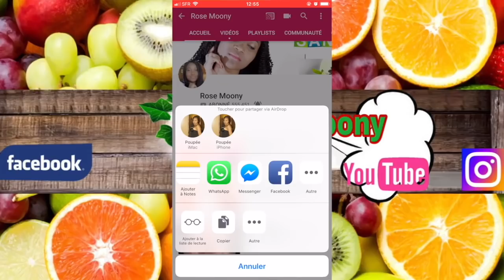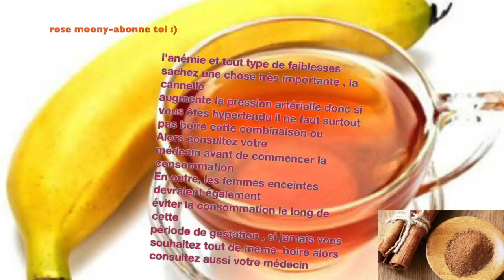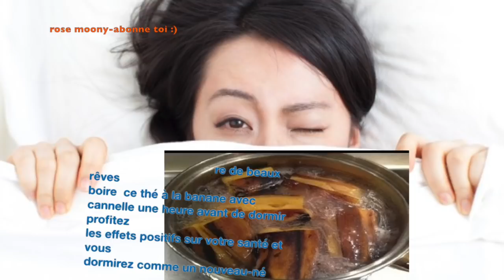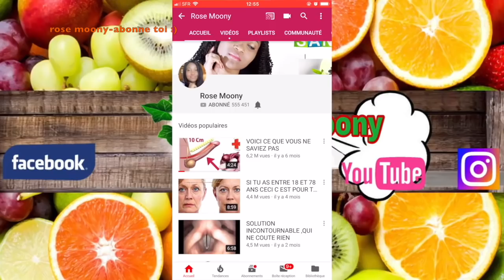La banane cuite de cette façon est un remède maison très efficace